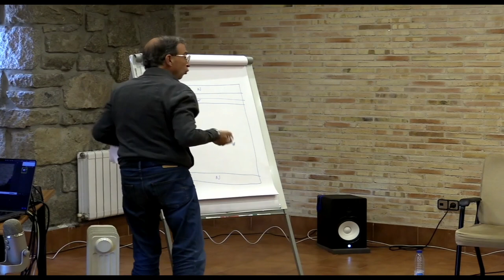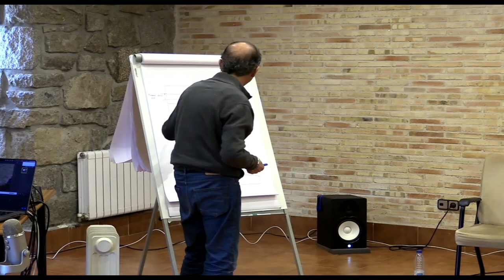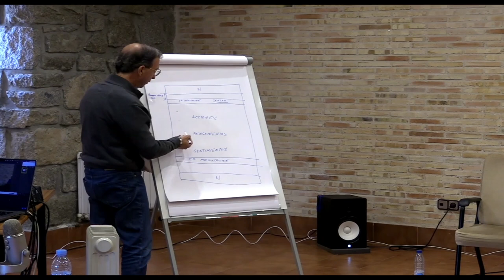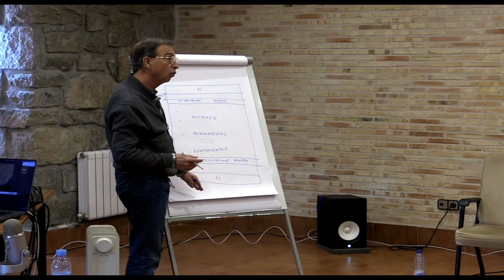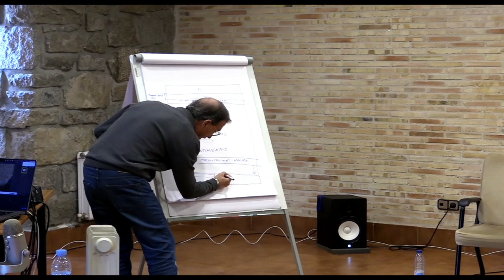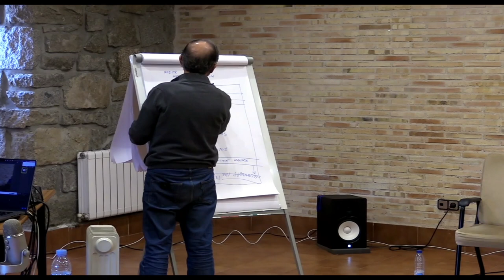Becerril de la Sierra - Funcionamiento de la Mente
Clase sobre la mente y las practicas preparatorias de Gnana Yoga. Path of Unfoldment. PoU 1